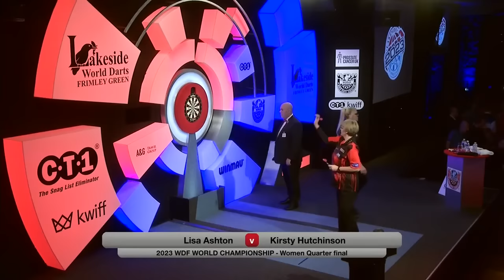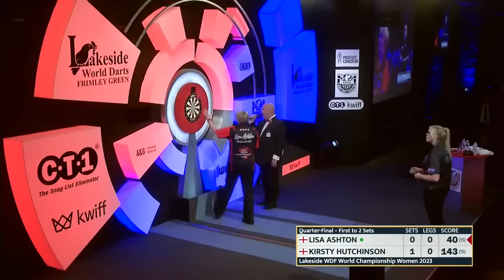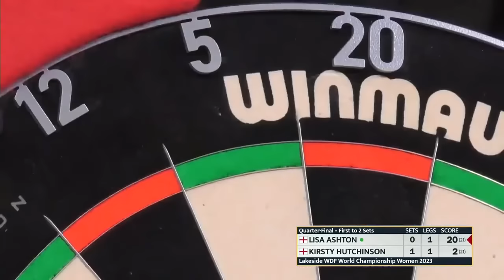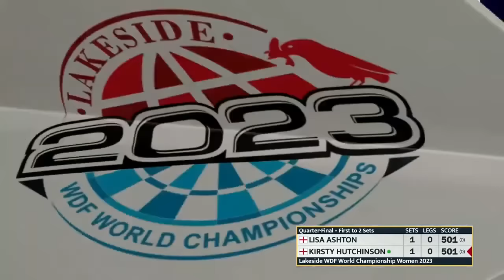Lisa Ashton Vs Kirsty Hutchinson FULL MATCH | WDF Lakeside World Darts Championship 2024